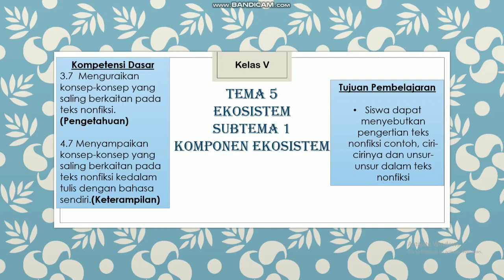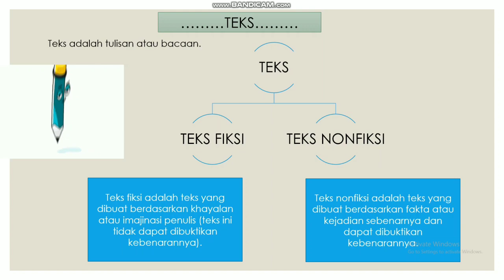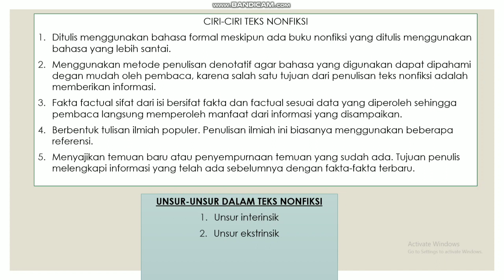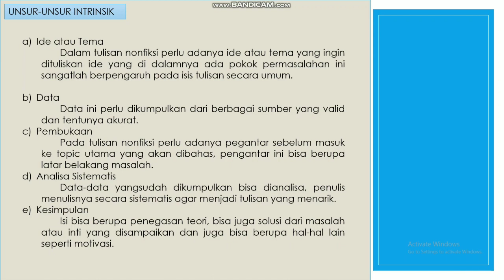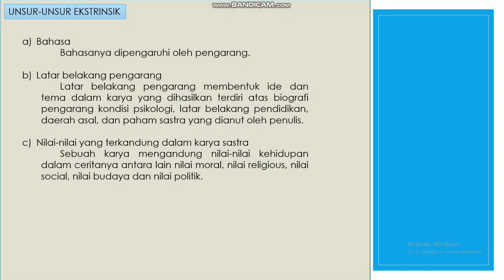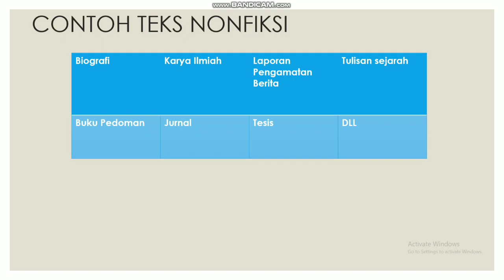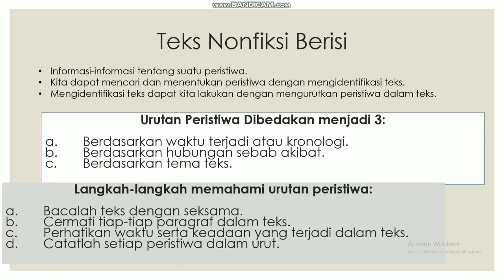PEMBELAJARAN BAHASA INDONESIA KELAS 5 "TEKS FIKSI DAN NON-FIKSI SD PATRA DHARMA 1 BALIKPAPAN